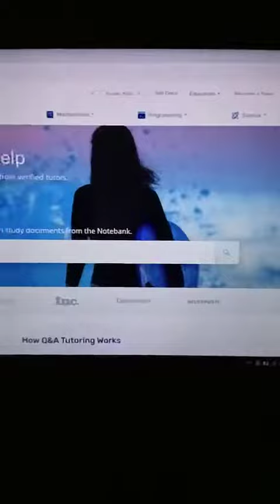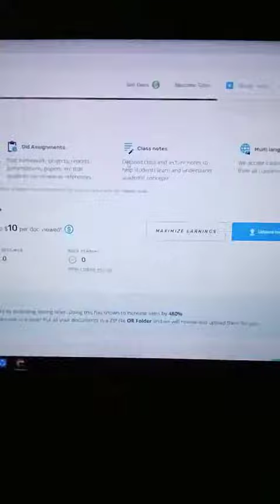الربح من بيع الوثائق الدراسية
" 𝙈𝙎𝘽 𝙏𝙀𝘼𝙈 "

@@@@@@@@@$$$$$$_ 𝙈𝙎𝘽 _$$$$$$@@@@@@@@@

يُعد بيع الوثائق الدراسية طريقة رائعة لتحقيق دخل إضافي، خاصةً للطلاب الذين يبحثون عن طرق لتمويل دراستهم. إليك بعض الطرق للربح من بيع الوثائق الدراسية:

1. بيع الوثائق على منصات الإنترنت:

Studypool: منصة رائدة لبيع وشراء الوثائق الدراسية، حيث يمكنك تحميل ملخصاتك ووثائقك الدراسية وبيعها للطلاب الآخرين.
Course Hero: منصة أخرى مشابهة لـ Studypool، حيث يمكنك بيع الوثائق الدراسية مثل الملخصات، والنماذج، والملاحظات، والواجبات، والامتحانات.
Fiverr: منصة لبيع الخدمات المصغرة، حيث يمكنك تقديم خدمة كتابة ملخصات أو أوراق بحثية مقابل رسوم محددة.
2. إنشاء مدونة أو موقع إلكتروني:

يمكنك إنشاء مدونة أو موقع إلكتروني لنشر ملخصاتك ووثائقك الدراسية مجانًا، مع عرض إعلانات أو بيع منتجات رقمية لتحقيق الدخل.
3. بيع الوثائق مباشرة للطلاب:

يمكنك التواصل مع طلاب في جامعتك أو مجال تخصصك وعرض بيع الوثائق الدراسية عليهم مباشرة.
نصائح لزيادة أرباحك من بيع الوثائق الدراسية:

تأكد من جودة الوثائق التي تبيعها: يجب أن تكون الوثائق خالية من الأخطاء وخاضعة للمراجعة والتدقيق.
حدد سعرًا مناسبًا: يجب أن يكون السعر تنافسيًا مع الوثائق الأخرى المتاحة على الإنترنت.
قدم خدمة عملاء ممتازة: تأكد من الرد على أسئلة الطلاب وطلباتهم في الوقت المناسب.
قم بتسويق وثائقك: استخدم وسائل التواصل الاجتماعي والإعلانات المدفوعة لجذب المزيد من الطلاب.
ملاحظات هامة:

تأكد من أن بيع الوثائق الدراسية لا يتعارض مع قواعد الجامعة التي تدرس فيها.
احرص على حماية خصوصية الطلاب الذين تشتري منهم أو تبيع لهم الوثائق.
الخلاصة:

بيع الوثائق الدراسية طريقة رائعة لتحقيق دخل إضافي للطلاب، لكن تأكد من اتباع النصائح المذكورة أعلاه لزيادة أرباحك وتجنب أي مشاكل.

 / تطبيقات / تطبيقات الحماية / شروحات
قم بتحميل أفضل تطبيق لإدارة كلمات المرور Bitwarden
  سنتكلم اليوم عن التطبيق الذي حصل على لقب أفضل مدير كلمات مرور من قبل العديد من الوكالات و الشركات …

أفضل تطبيق للموسيقى والبودكاست بشكل مجاني قم بتحميله الآن

أفضل برنامج لتعديل الصور على الهاتف لعام 2023

هل تبحث عن مدير مالي أو متعقب أموال ؟ جرّب Goodbudget!

أكبر شبكة اجتماعية للرياضيين تهدف إلى تحفيزهم لممارسة الرياضة
تطبيقات الأندرويدعرض المزيد

أفضل تطبيق للمراسلة والتخزين السحابي لعام 2023
التصنيفات
Uncategorized (9)
أخبار تقنية (6)
إنترنت (16)
برامج / تطبيقات (78)
أدوات الروت (2)
المشاركة و النقل (1)
برامج إستعادة المحذوفات (2)
برامج التحميل (5)
برامج التصفح (4)
تطبيقات إسلامية (2)
تطبيقات التعديل على صور (4)
تطبيقات المونتاج (1)
برمجة (2)
حماية (9)
تطبيقات الحماية (4)
شروحات (56)
مقالات مستضافة (29)
هواتف (11)
البحث
البحث
مدونة معتز التقنية
تحميل اوفيس 2013 عربي كامل مضغوط

photoshop 2024

المركز العربي لتحميل البرامج

كورسات

myegy
head first java 3rd edition pdf

فتح التطبيق

الصورة الرمزية للمستخدم
شروحات بالعربي
arabtutorial
arabtoutrial.com; يفتح علامة تبويب جديدة·تابع افضل المقالات عن التصميم والعمل الحر و جديد الدورات باللغه العربيه لبرامج التصميم واقوي الشروحات التي…
المزيد
283 من المتابعين
23 قيد المتابعة

إرسال رسالة

متابعة

AllPins
AllPins
AllPins
AllPins
AllPins
كل المنشورات
,355 منشورًا
,3 سنوات
دورات أدوبي, Illustrator
دورات أدوبي, Illustrator
دورات أدوبي, Illustrator
دورات أدوبي, Illustrator
,5 من المنشورات
,3 سنوات
دورات أدوبي, Photoshop
دورات أدوبي, Photoshop
دورات أدوبي, Photoshop
دورات أدوبي, Photoshop
,6 من المنشورات
,3 سنوات
,3 سنوات2024